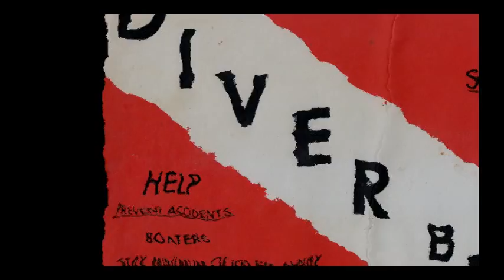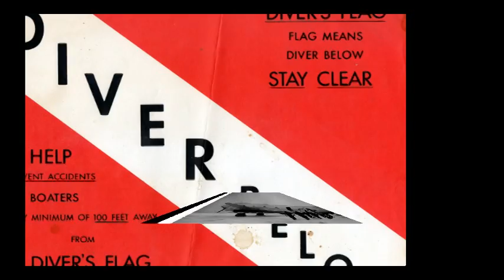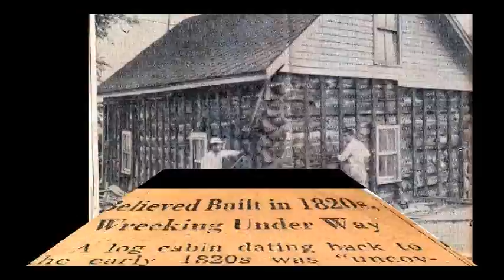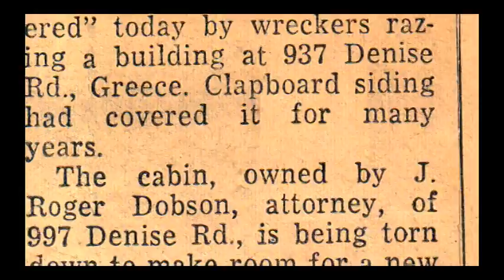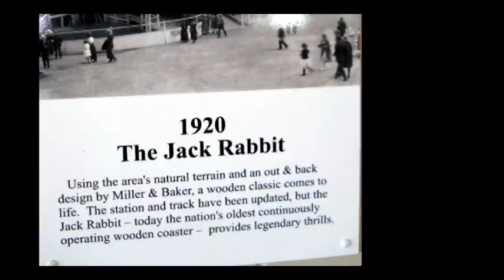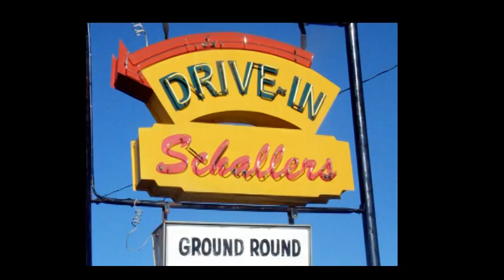Living the 1950's - Rochester NY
Shows my brother's scrapbook photos of his activities  as a teen. Added photos of Rochester locations..